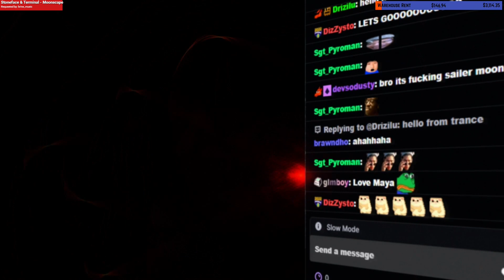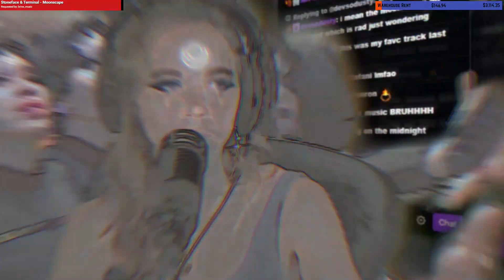Stoneface & Terminal - Moonscape (feat. TheSushiDragon)